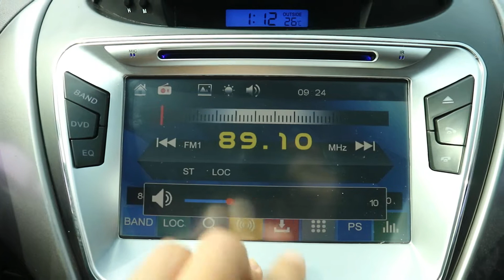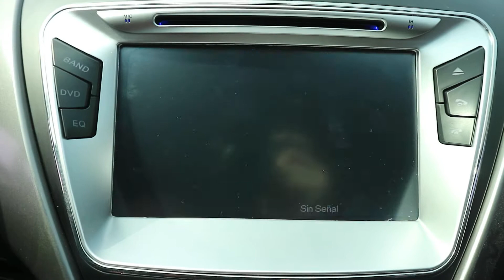Hyundai Avante MD EU947178